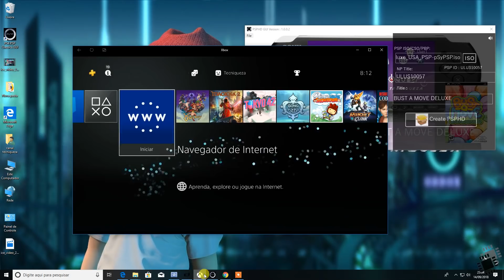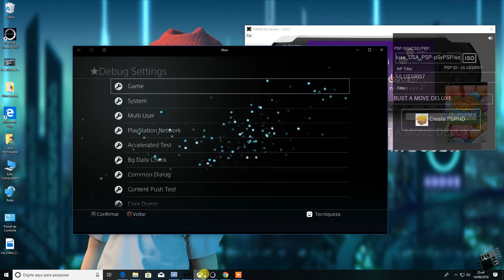COMO RODAR JOGOS ISO DE PSP NO PS4 DESBLOQUEADO (PSP HD GUI)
como rodar iso de psp no playstation 4 desbloqueado...
são poucos jogos que funcionam mas já é um começo

CREDITS:
xXxTheDarkprogramerxXx